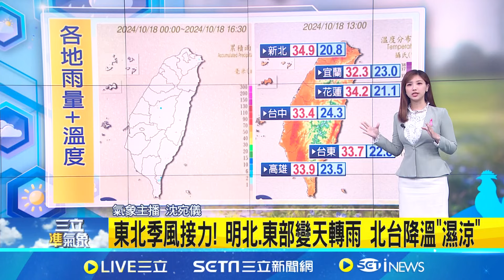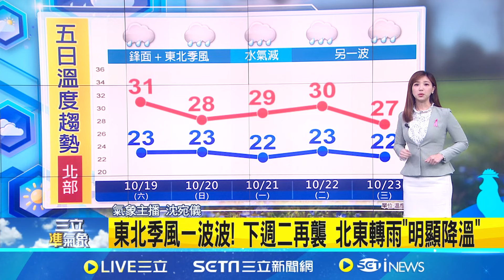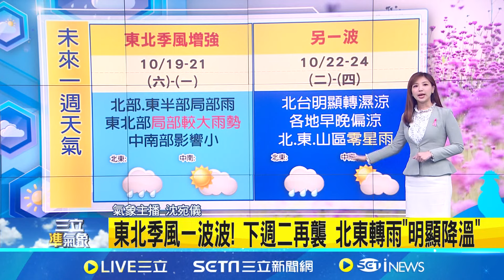颱風醞釀? 歐美估下週1-2個熱帶擾動發展 東北季風接力! 明北.東部變天轉雨 北台降溫"濕涼" 明鋒面+東北季風 基隆北岸防大雨│氣象主播 沈宛儀│【三立準氣象】20241018│三立新聞台